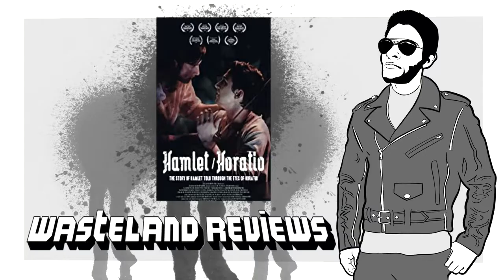Hamlet/Horatio Wasteland Review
My Wasteland Review of this new Shakespeare adaptation in a new stage type format, Hamlet/Horatio.